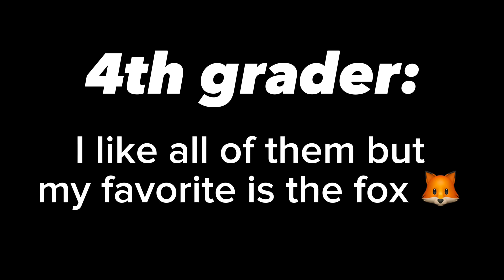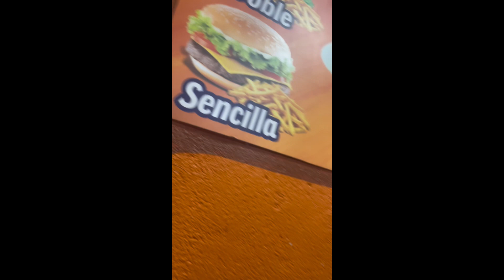Just an update.